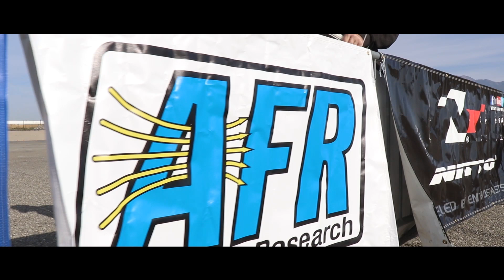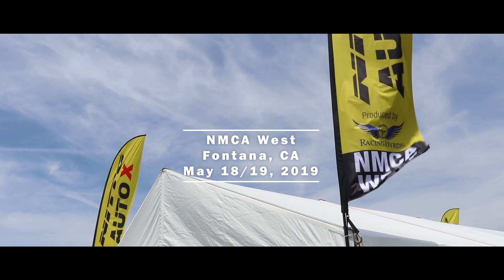NMCA West fontana round 3 autocross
JDP Motorsports is the leader in GM aftermarket performance. We build some of the most capable and fastest Corvettes and Camaros on the planet.